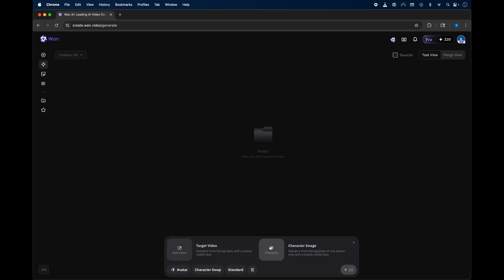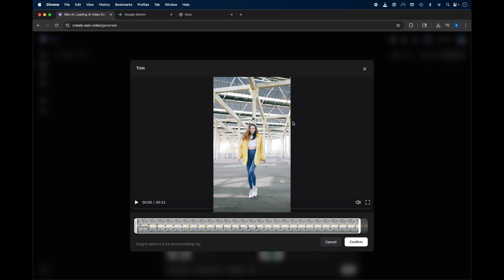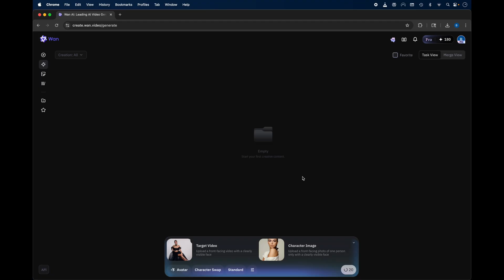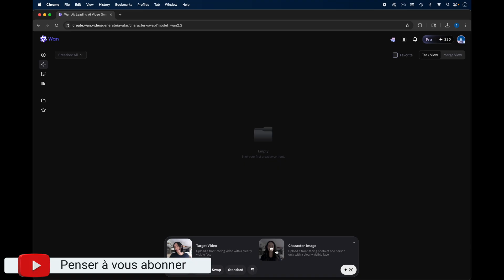Face Swap IA : Fusionner image & vidéo pour animer une image et faire faceswap avec WAN 2.2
Découvrez comment remplacer une personne dans n'importe quelle vidéo grâce à l'intelligence artificielle ! Dans ce tuto face swap IA, je vous guide pas à pas pour fusionner une image et une vidéo avec l'outil révolutionnaire Wand 2.2.

Vous avez toujours rêvé de changer un visage sur une vidéo sans compétences techniques ? C'est désormais possible. Nous allons voir ensemble comment fonctionne la fonctionnalité "Avatar & Character Swap" de Wand AI pour obtenir des résultats bluffants en quelques minutes seulement. Ce tutoriel est parfait pour les débutants qui veulent se lancer dans la modificatiæon de vidéo avec l'IA.

Apprenez à maîtriser cette technologie pour vos montages, vos créations ou simplement pour vous amuser. Je vous montre plusieurs exemples concrets, du remplacement simple à des transformations plus complexes.

00:00 Le pouvoir du face swap par IA
00:17 Prise en main de Wan AI - Trouver l'outil de fusion
00:45 comment faire des photos avec intelligence artificielle
01:02 Premier Test Remplacer une personne dans une vidéo
01:30 Comment fusionner image et vidéo pour remplacer un humain dans la vidéo avec IA WAN 2.2
01:50 Deuxième Exemple de transformation
02:00 Comment remplacer quelqu'un dans une vidéo avec IA wan 2.2
02:24 Comment fusionner photo et vidéo avec AI wan 2.2 - FaceSwap
02:38 Astuce Comment accélérer la génération de votre vidéo ia realiste
03:00 Changer un être humain dans une vidéo ia realiste avec WAN IA 2.2
03:18 Exemple Bonus - Fusionner Wand AI avec une image de Gemini
03:49 Conclusion et prochaines étapes

 Dites-moi en commentaire quel usage créatif vous imaginez avec cette technologie !